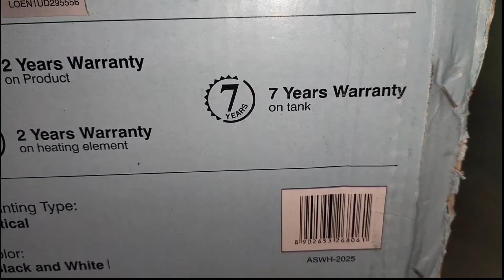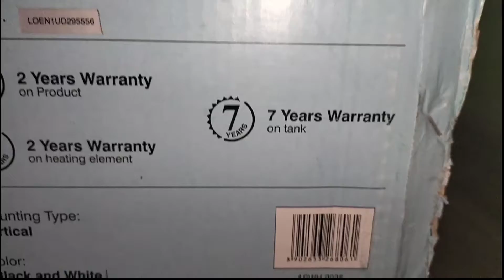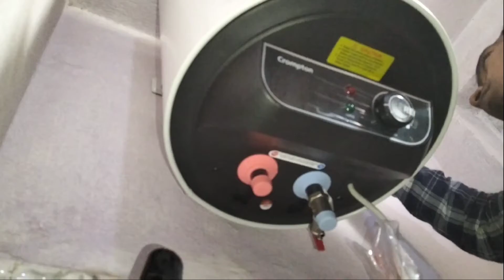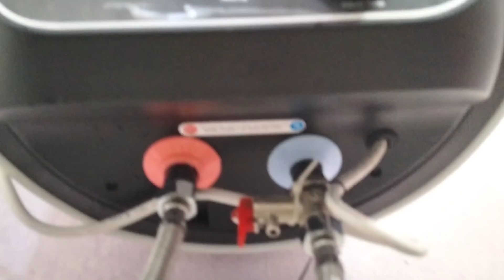Crompton Electric Gysar Installation !! How To install Electric Gysar